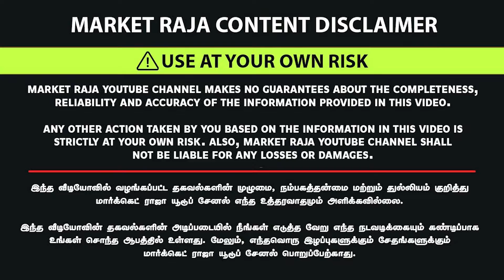Teak Wood Furniture At Lowest Price | ரூ 10,000 முதல் Furniture Combo | Furniture Wholesale Market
Shop Details :

St joseph furniture express
Teak wood furniture wholsale branch
Vh road ,opposite to ymca campus
Head post office near
CBE 1

🛑 இது கடை நம்பர் இல்லை 🛑  🛑 This is Not  A Shop number 🛑

Bharani Selvaraj :
Market raja :

Teak Wood Furniture At Lowest Price | ரூ 10000 முதல் Furniture Combo | Furniture Wholesale Market |